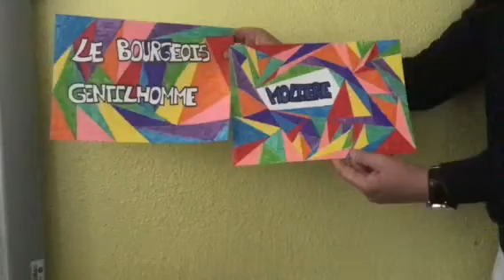Le Bourgeois gentilhomme. Collège de La Vaucouleurs